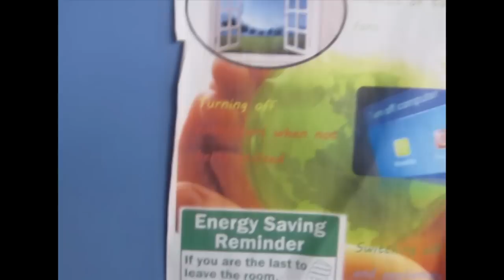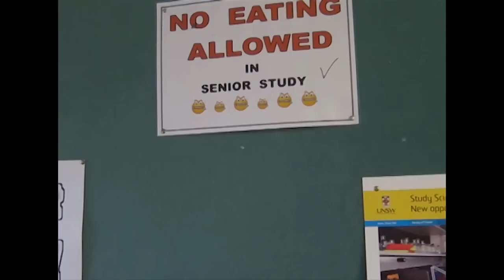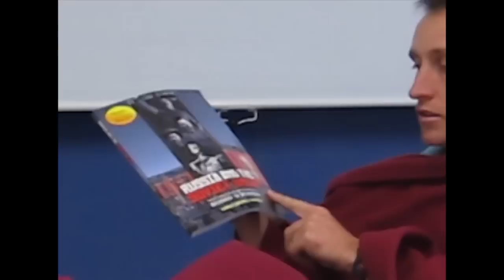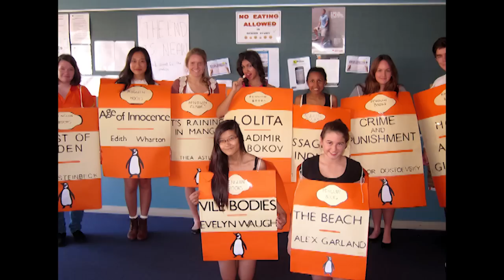Graduation Video - CHS Year 12 2012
Video Produced by Scott Nugent. Thanks to Paige Burton, Bec Anderson, and Blake Morrison.